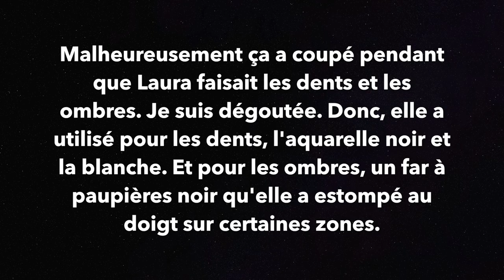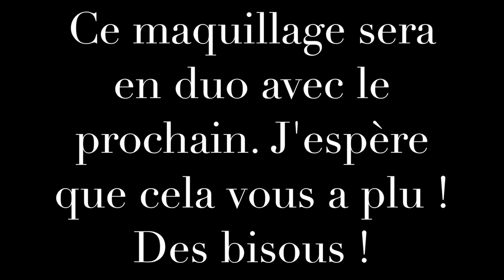BOUCHE SQUELETTIQUE l MAQUILLAGE HALLOWEEN (AVEC LAURA)